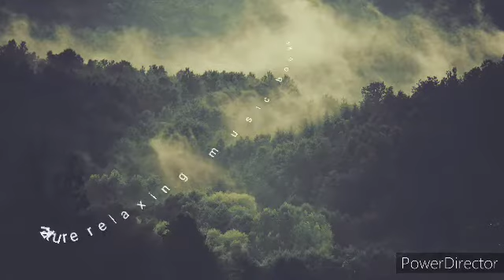Sanctify them by Your grace! August 29 John 17: 17-19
Today i ll show you Sanctify them by Your grace! August 29 John 17: 17-19

Paul Gerhardt a fost un teolog german, ministru luteran ?i imnodist